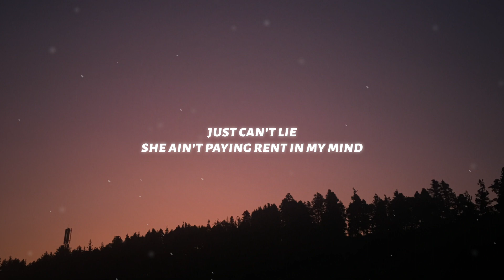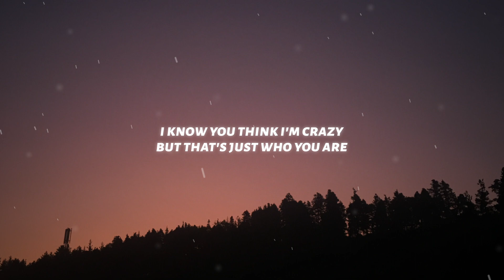Arden Jones - daisy (Lyrics)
♫ Arden Jones - daisy

◼️Lyrics: Arden Jones - daisy

[Intro]
Ba-ba
Da-da-da, da-da-da
Just writing songs
It was like
Yeah

[Chorus]
Daisy, I think you're a star
I know you think I'm crazy but that's just who you are
Say we go get famous, we could play the part
I've been having daydreams, thinkin' 'bout what's ours

[Verse]
Just a boy with a dream, my head held high
Like a movie scene where the boy gon' chase forever
To your heart, my head is tethered
Just can't lie
She ain't paying rent in my mind
I got no regrets as long as you're around
You're the most beautiful flower I found
So stay out, paint a picture, take my breath away
You leavе me lost for words, I think of what to say
So stay out, paint a picture, take my brеath away
You leave me lost for words, I think hard on what to say, so
[Chorus]